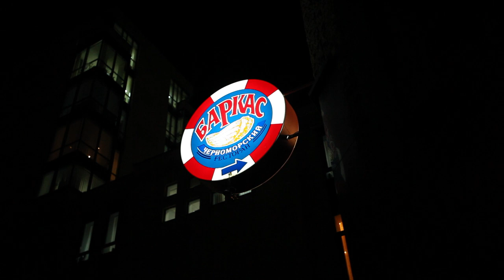Cудак з Фенхелем | Трофейний Рецепт №1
Випуск із архіву 2014 року. Олександр Степаниця з ресторану Баркас показує, як приготувати Судака з фенхелем. Покроково, і по-простому, щоб було легко і зручно приготувати кожному рибалці, якому пощастить упіймати судака.